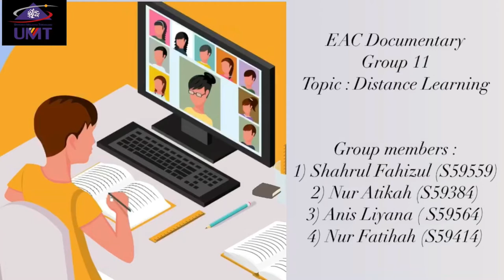EAC DOCUMENTARY GROUP11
Group members:
1.SHAHRUL FAHIZUL BIN MOHD SAUFI
2.NUR ATIKAH BINTI MOHD HAMDAN
3.ANIS LIYANA BINTI DOLLAH
4.NUR FATIHAH BINTI MUHAMAD